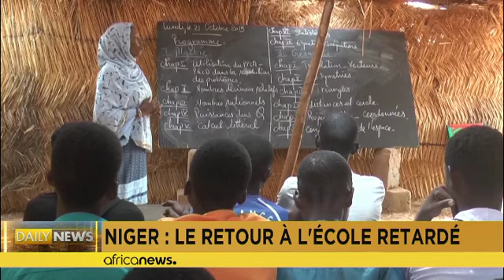Niger: la rentrée scolaire retardée à cause des pluies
Initialement prévu pour le 2 octobre, le retour à l'école se fera le 28 octobre prochain